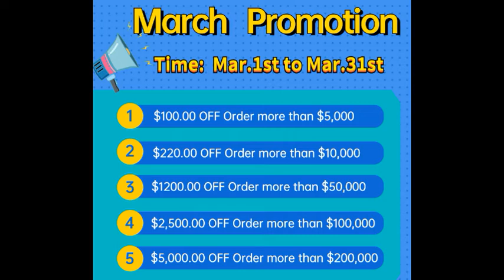HCEM 2022 March sales promotion